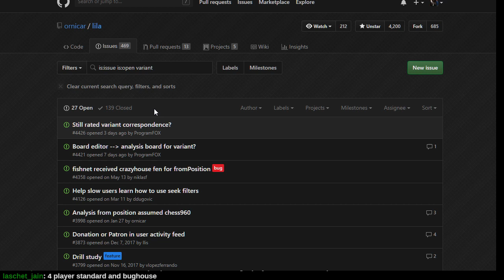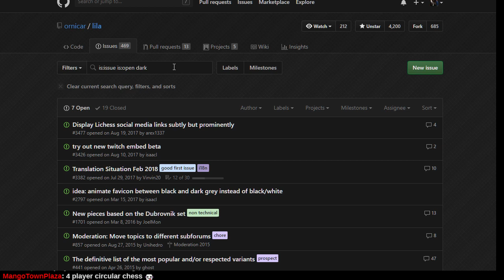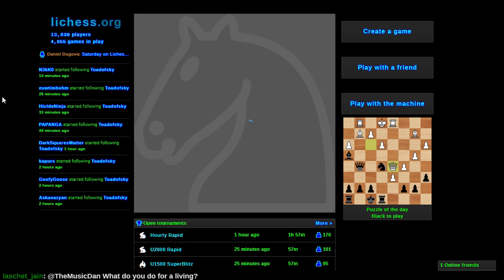Viewer Challenges on Lichess.org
Today I did a special request session and accepted challenges directly from you, the viewers! Next time I'll try to figure out what time controls work best for my program.